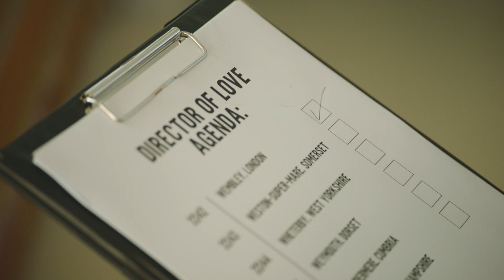Meet Costa Coffee’s NEW Director of Love, Ronan Keating.